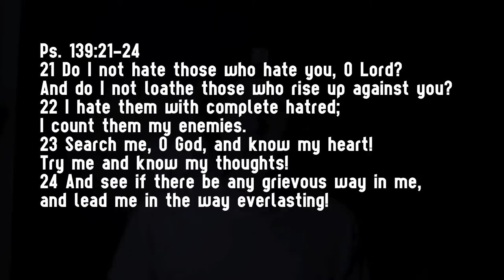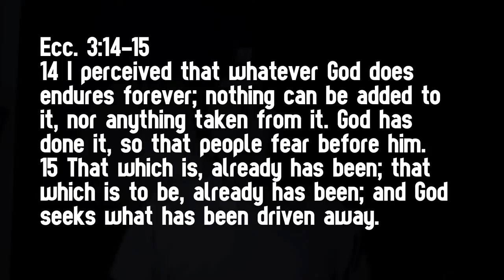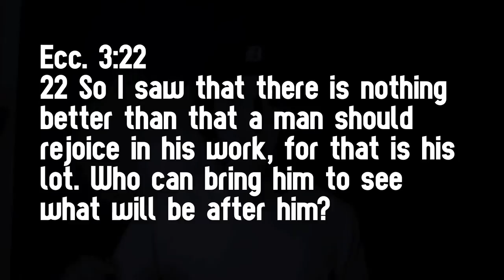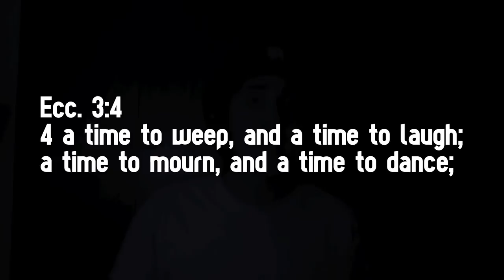Ecclesiastes chapter 3 — Small Group — Bible Study — Qoheleth — Video — Ecc. Ch. Three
Here is a web link for the internet to let you see extended notes on this lesson, visit my tumblr blog

Originally, this video clocked in at eight-and-a-half minutes. It's just over five minutes in it's final form, so for sure there's more stuff that I cut out from the overview of the chapter that you could swipe.

I didn't say this before, but I am using the "Reformation Study Bible," and some of the lines are direct readings from the notes in the Bible. This is because they say it the best, and I am pretty much still plagiarizing if I reword their phrasiology. When I try to reword some of their conclusions, it sounds awkward. It's humbling to have to use their exact words on occasion, but I think it is for the greater good that is in instructing people online and hopefully elsewhere.

I am growing these videos. I tried a new video effect on this one. I went from Vignette to Day Into Night, and I turned up the blue factor to make the video colder rather than warmer as it has been in the last couple of installments. I failed. The video has an oompa loompa in it. That's not me. I am PURPLE! That's terrible.

If you want to be a doll, gift me iTunes money, and I can use it to purchase better video editing software.

If you only are going to be willing to help me for the next two minutes, because you're selfish and can only think kindly of someone for that long before selfishly returning to thought of you again, please pray for me. :)

Qoheleth is Greek. I forgot which it is.

Ryan Ellis Detroit Michigan Christian Jesus Bible Scripture Study Small Group Character Christ Salvation Proverbs Song Of Solomon Songs ESV Trinity Anti-Mormon Anti-Atheist Pro Life AD not CE BC not BCE Time Byrds Turn Season